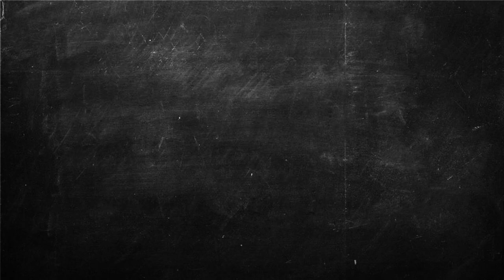Bilardo: El Doctor del Fútbol | Conocé su vida | HBO Max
Bilardo: Conocé la historia de Carlos Salvador Bilardo, el técnico campeón de Argentina ‘86, que también fue doctor, padre, maestro y actor. Ya conocés su nombre, ahora conocé su vida.